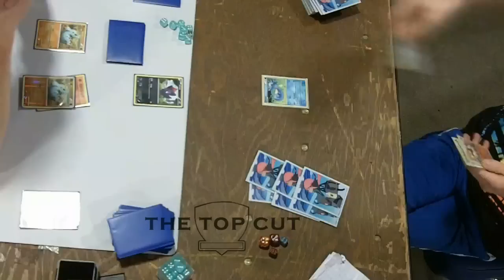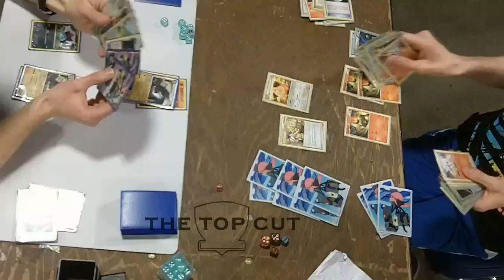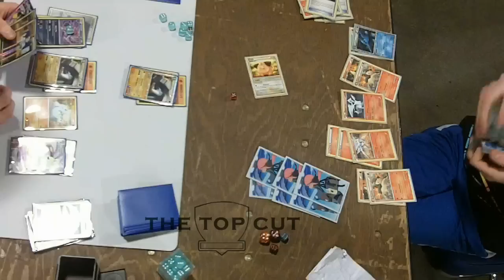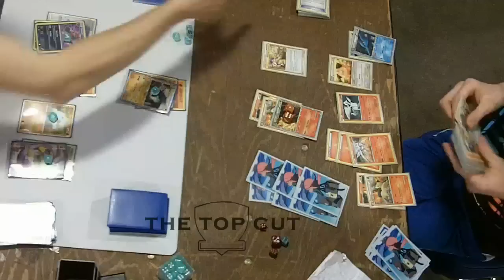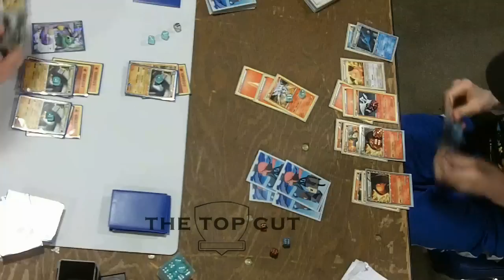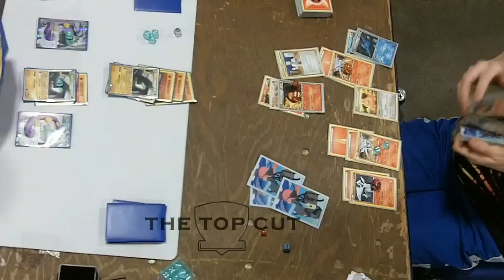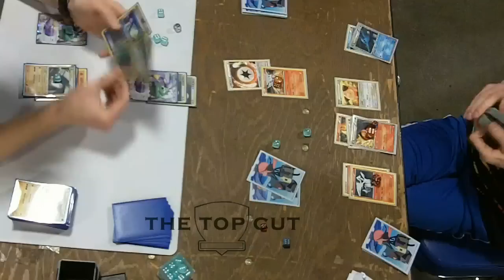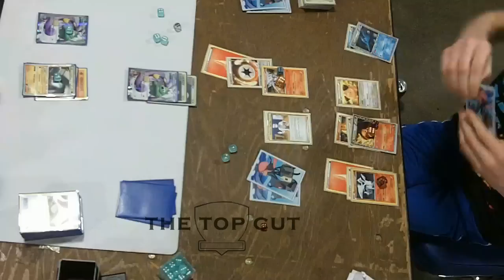Indiana Regionals Finals Game 2 - Mike McElwain vs. Carl Scheu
Game 2 of the Finals of Indiana Regionals between Mike McElwain and Carl Scheu. Commentary provided by Kyle "Pooka" Sucevich.